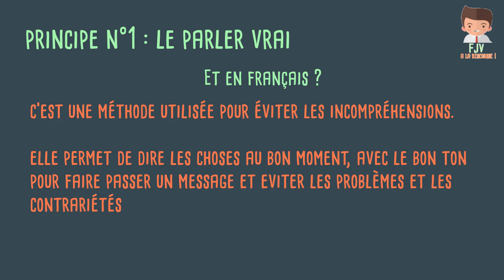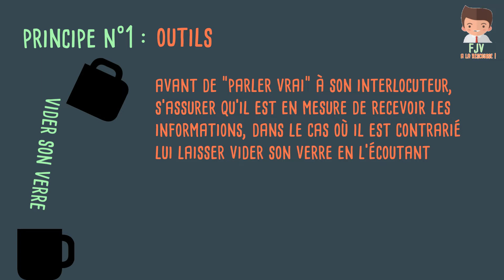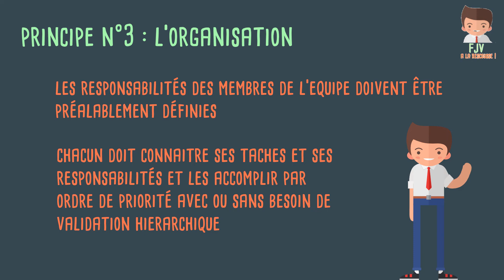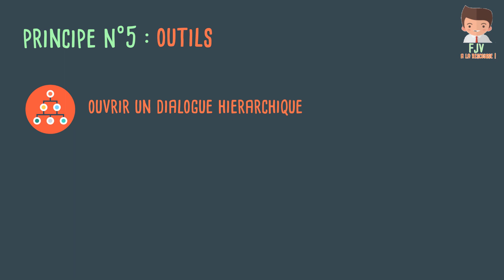FJV à la rescousse (François-Joseph VELLA)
Travail réalisé par Morgane D., étudiante de Master 2